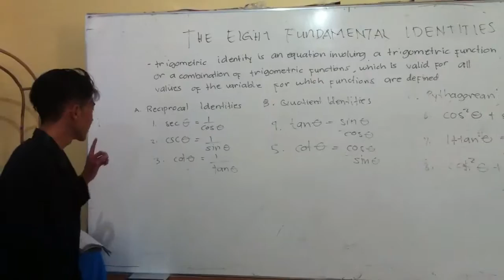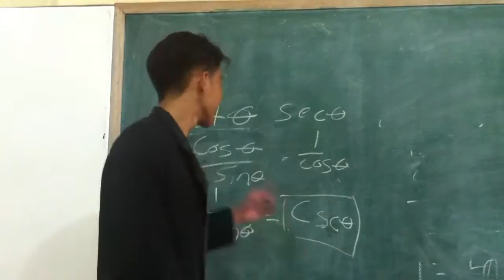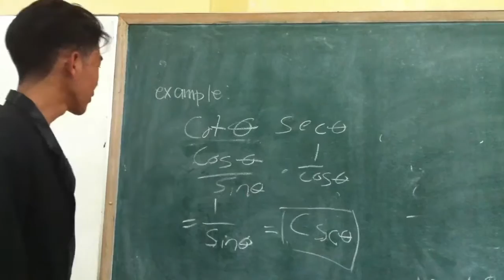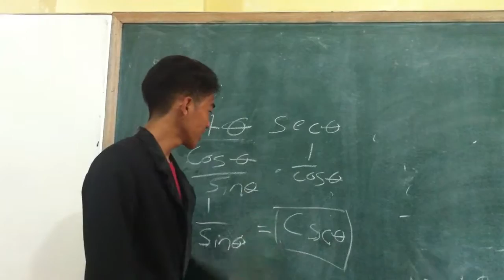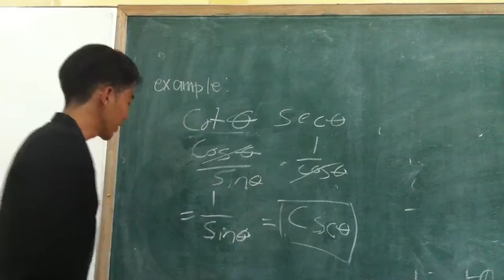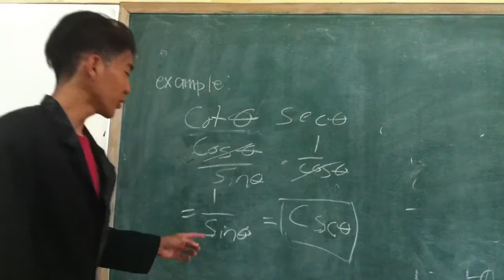John Bert Briones